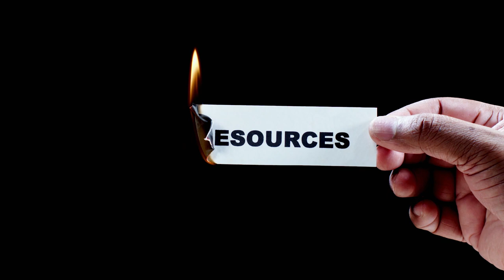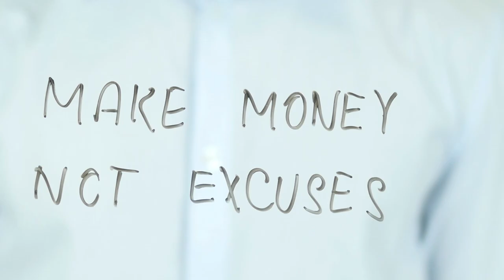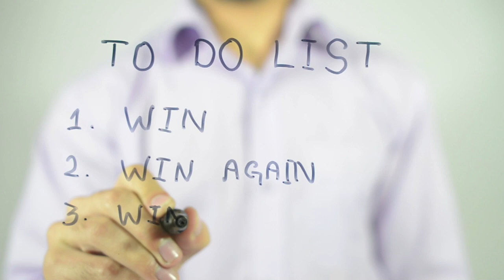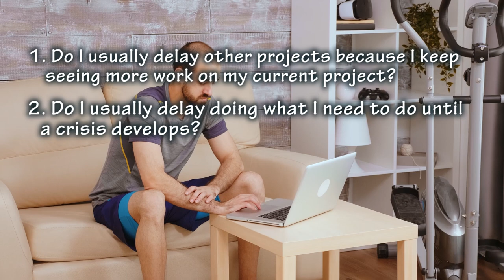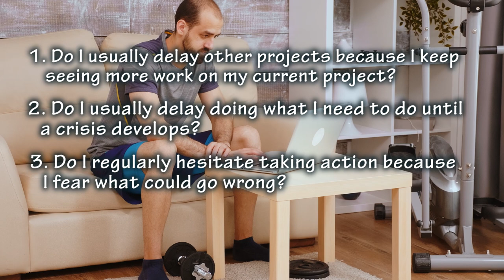Which Of These Four Types Of Procrastinator Are You?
Which Of These Five Types Of Procrastinator Are You?
Take the quiz on the video!
If you answered “yes” to Question 1, you are a Perfectionist.
If you answered “yes” to Question 2,  you are  The last minute Junky.
If you answered “yes” to Question 3,  you are The Resourceless
If you answered “yes” to Question 4,  you are Plenty of time Procrastinator